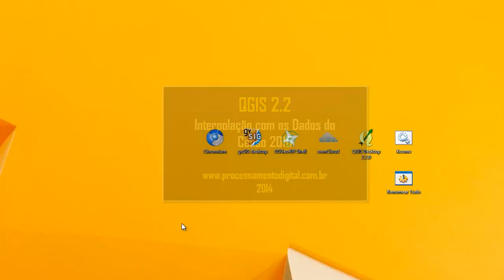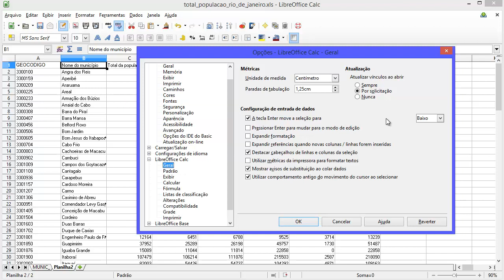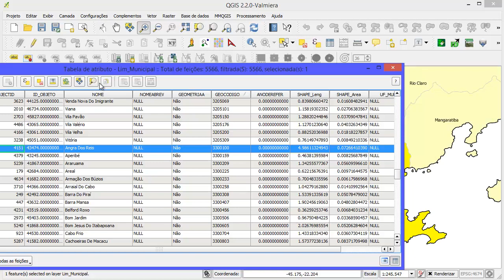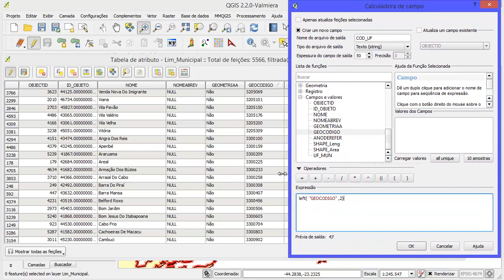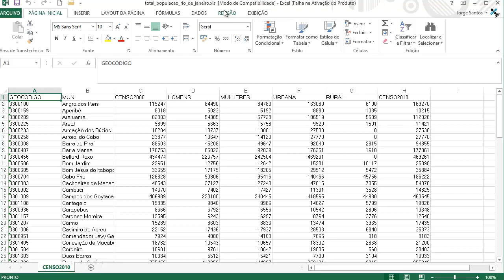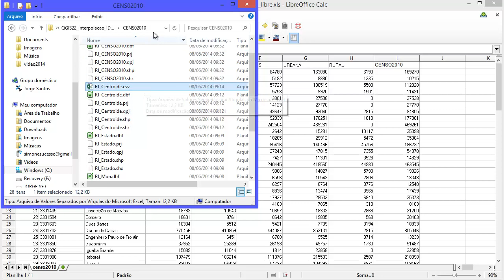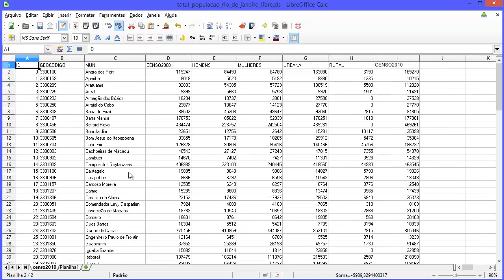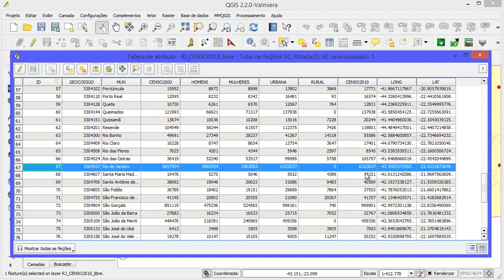QGIS 2.2: Interpolação de Pontos com os Dados do Censo 2010 - Parte 01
Neste tutorial, vou demonstrar uma prática de interpolação de pontos através do conhecido método IDW (Inverse Distance Weighting).

A interpolação é um raster e deve ser gerada quando necessitamos representar um fenômeno contínuo do espaço.

Os dados que serão utilizados na interpolação fazem parte do Censo 2010 do IBGE e representam a contagem da população brasileira por município.

INFORMAÇÕES
- Publicado em 2014